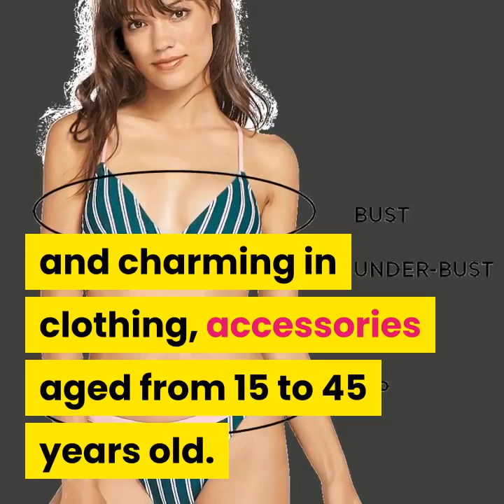CUPSHE Women's Falbala Design Bikini Set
Special discount on PRODUCT,
Fabric: Chinlon,Elastane
Design:Falbala,High-waisted fit and High leg cut
About Cup Style:With padding bra
Garment Care: Recommend Hand Wash and Hang Dry with Cold Water. Please do not use Bleach.
Body Size: the size of a human body,doesn't mean the size of the suit; Suit Size: the size measured by tiling the clothes without any elastic stretch